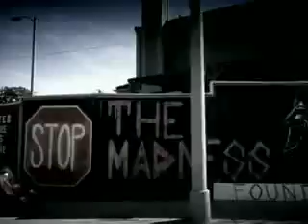Glasses Malone Feat. Akon - Certified